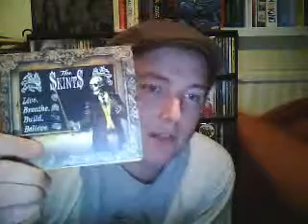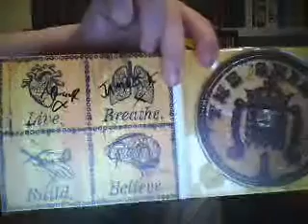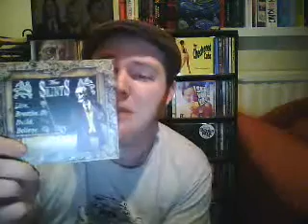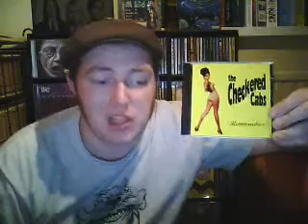The Skints-Live Breath build Believe Album Review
Rebel Alliance